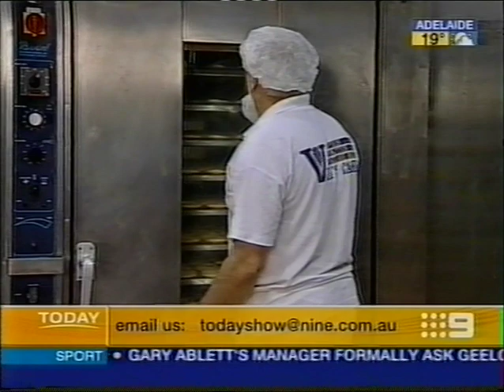Today Show - Aussie Pies